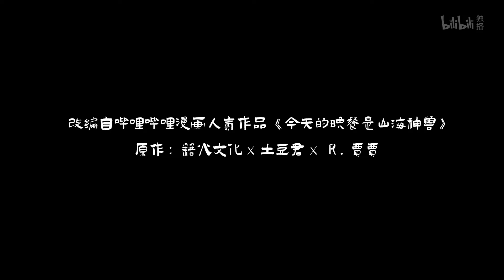《今天的晚餐就是你》世界观PV：欢迎来到山海画界【加入会员专享最新集】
简介：今天的晚餐就是你
山海世界中，存在着一类被称作“异兽”的生物。异兽可以通过修行，获得灵识进化成妖怪。然而由于历史上的动乱，人与妖一直处于敌对状态。墨白身为修仙门派天机门的大弟子，天赋异禀却不好好修仙，一心只想吃遍天下美食。因缘际会中，墨白与妖怪厨师小黑、师妹星红，三人一起组成美食小队，遍历天下寻找异兽美食，却在这旅途中，无意间发现了当年人妖动乱的秘密……